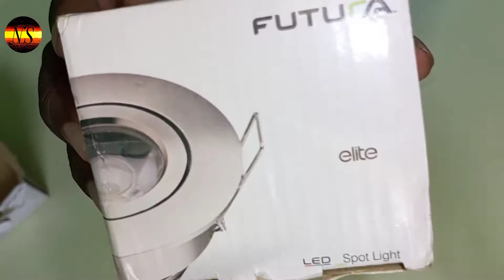Only 50₹ Decoration light for diwali special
Decoration light for diwali special |सिर्फ 50₹ में
video highlights -
Diwali special
diwali special dhamak
decoDecoration ideas
How to decorate your room
room decor
diwali light
how to make
Special diwali light